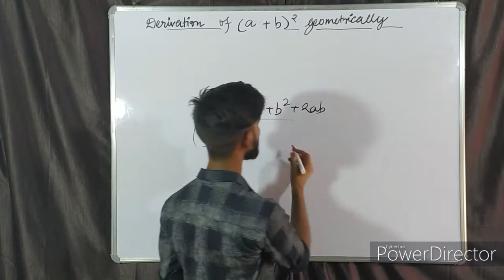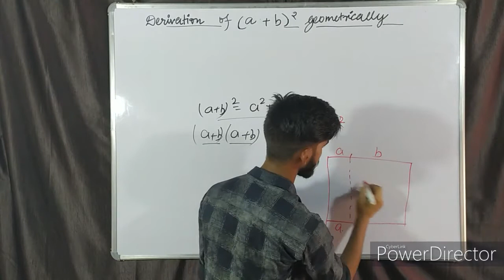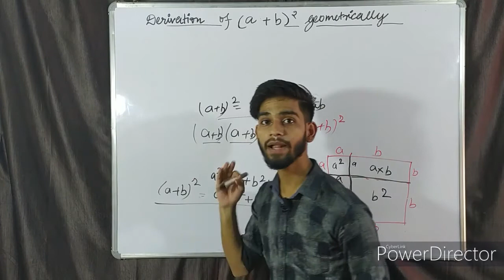Derivation of (a+b)^2 geometrically 🧐|| study gallery || maths hack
new video of maths_hack series
In this video you will get to know how to derive (a+b)^2 not using algebra but using geometry